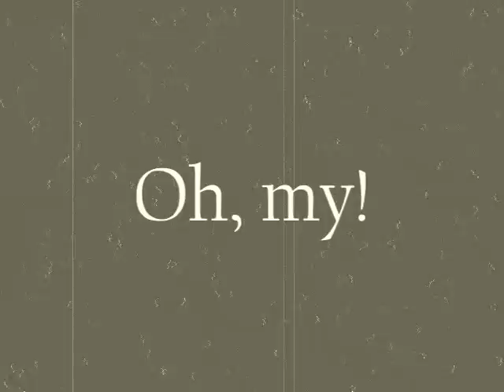Get Out of My Yard (piano arrangement)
I got Sibelius so I was like "I will arrange 'Get Out of My Yard' by Paul Gilbert for piano". So I did.

I did it partly in the hope that my friend would play it, but he has not given me a definite answer yet.

I decided to add the video part of it because I am supposed to be doing homework, and that is boring. Enjoy random Sony Vegas schtuff.

Also, new video.